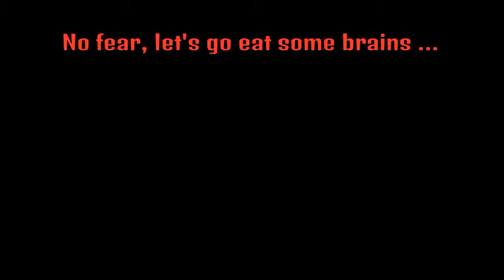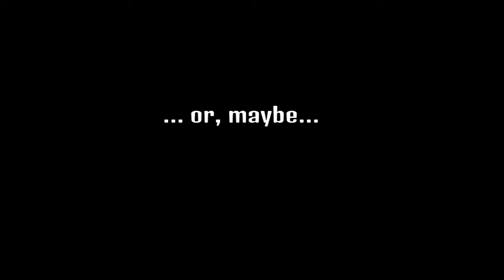Dying Light - 3 humans massacred by 1 zombie (PS4 gameplay)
3 versus me in Dying Light Zombie mode :)

Little mistake: "now they are separateD"

XO